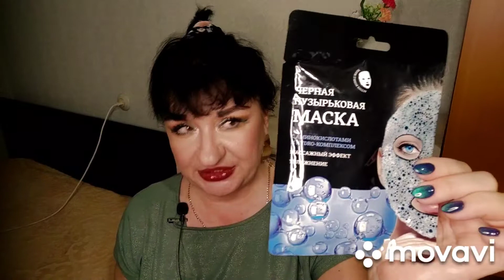Покупки из Фикс Прайс,🍇Fix Price,новинки .